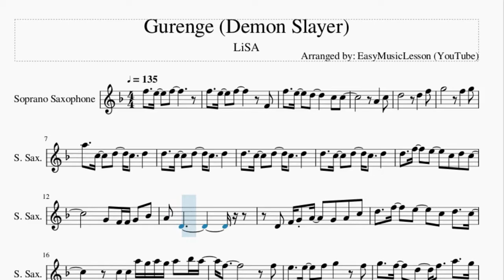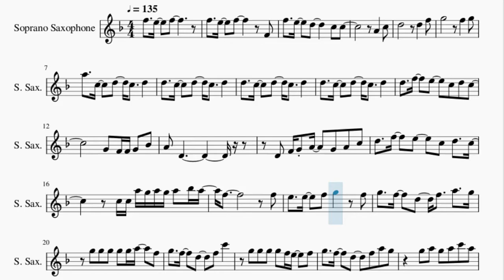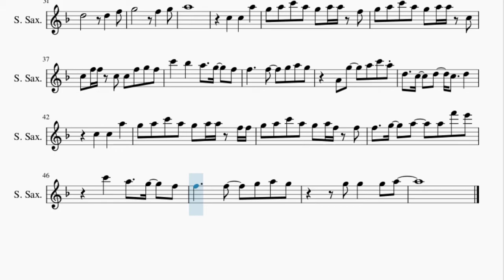Soprano Sax Sheet Music: How to play Gurenge (Demon Slayer) by LiSA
Here is a sheet music/tab video on the song Gurenge (Demon Slayer) by LiSA on the soprano sax. A soprano sax sheet music arrangement which is transposed to notes that are easily played by soprano sax, for the song Gurenge (Demon Slayer) by LiSA.

EasyMusicLesson2 teaches you to play the your favorite instrument, through well-arranged sheet music so that you too can learn how to play Gurenge (Demon Slayer) by LiSA on the soprano sax as fast as you can. A soprano sax sheet music with backing tracks to help your play the song better.

Chords of Soprano Sax arrangement:
C Maj   D Maj   E Min   B Min   C Maj   D Maj   E Min   E Min
E Min   E Min   E Min   E Min   E Min   D Maj   C Maj   D Maj
E Min   D Maj   C Maj   D Maj   C Maj   D Maj   E Min   B Min
C Maj   D Maj   E Min   C Maj   C Maj   D Maj   D Maj   E Min
E Min   B Min   B Min   C Maj   C Maj   B Maj   B Maj   E Min
E Min   E Min   E Min   E Min   E Min   E Min   C Maj 7   C Maj
D Maj   D Maj   B Maj   B Maj   E Min   E Min   C Maj   C Maj
D Dom 7   D Maj   E Min

Melody notes of Soprano Sax:
A4   C5
A5   C5   D5   C5   D5
D5   F5   E5   C5 D5 C5
G4 F4 F4 G4 Bb4
A4 D4
D4 F4 G4 A4   G4 A4 C5
C5 C5 A5 G5 A5 G5 A5 Bb5 A5
F5           F5
E5   E5   F5 G5   F5
G5   F5   D5   F5   A5   G5
G5 G5 G5 G5 G5 A5   F5
G5   F5   D5   F5 C6
G5 G5 G5 G5 F5 E5   F5
G5 A5 G5 A5 C6 A5
A4   C5
A5
C5   C5   A5
G5 A5 C6 A5 G5 A5 A5 F5
G5 A5 C6 A5 G5 A5 A5 C5
C5 F5 F5 C5 C5 F5 G5 F5
G5 A5 C6 A5 G5 A5 A5 F5 F5
G5 A5 C6 A5 G5 A5 F5 F5
F5   G5   A5   A5 F6 E6